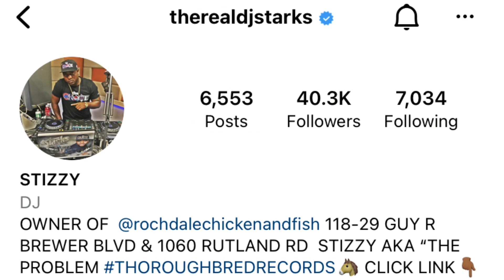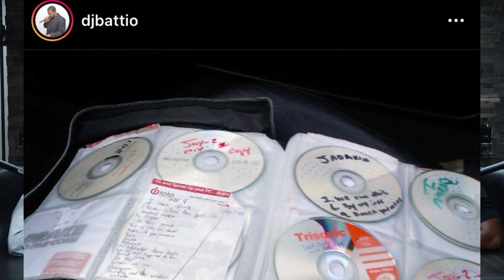Dj Starks ep. 30 NYC GAME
On this episode of the DNL2 we take our talents to the big city Brooklyn and tap in with one of the most entertaining most popular and skilled Djs ever produced from Nyc. Dj Starks stopped by the studio to talk that Dj talk from an Young Og perspective. Dj Starks started his journey in the streets of Brooklyn killing parties all around the city to making his name known in the popular night life of the Manhattan where the celebrities party then around the country. On this interview Dj Starks explained how him and business partner Diddyrunthecity took over the night club game then branching off to business owners. Dj Starks also explained the in and outs of being a popular over booked Dj. We spoke about balancing bookings and family as well as Djin for some of the biggest hiphop and reggae artist around the world.

Follow @djsneedlovetooshow on Instagram
Follow @djbattio on Instagram
Follow @therealdjstarks on Instagram
Follow @elbattio on facebook

Honorable mention are to and not limited
Diddyrunthecity
Dj boof
Dj novacaine
Dj sir manny
Club exit
Elks plaza
Young MA
Casanova
Dj Castro
Dj sleepy
Brownsville
shutdown brothers
Red cafe
Fred the godson (rip)
Dj alpo
Dj o
Dj G Money
Dj Hotrod